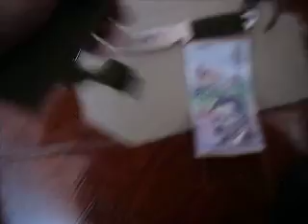CUCHILLO LANZABLE,OTROS #89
¿Te gustó?  Cómpralo en MercadoLibre.